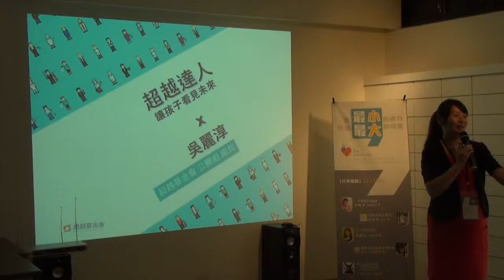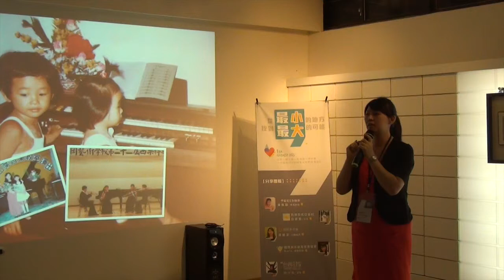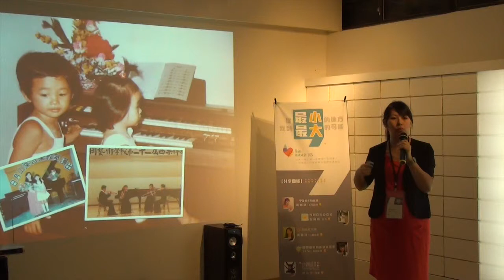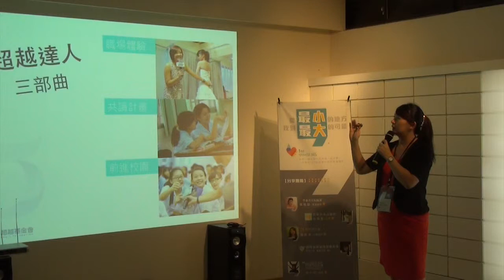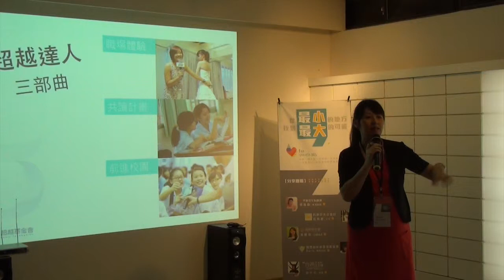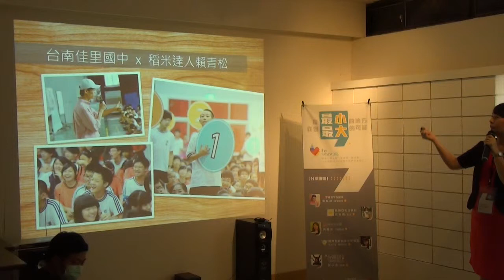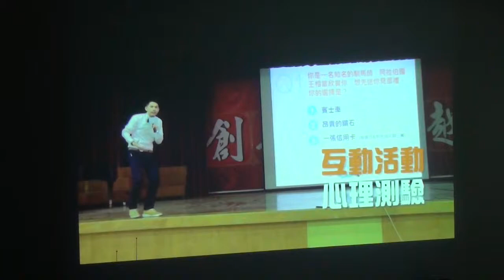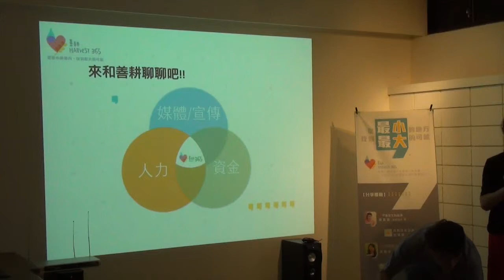翻轉小聚Vol.3 - 吳麗淳 - 超越基金會